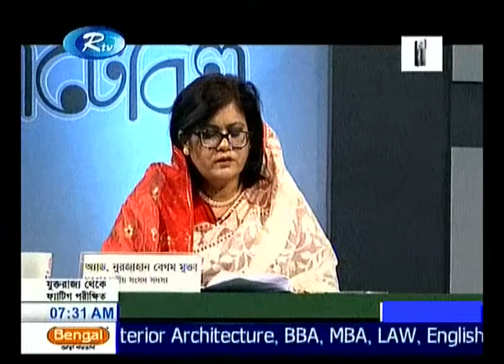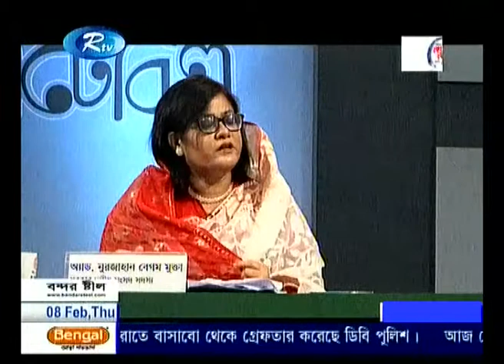Nurjahan Begum Mukta, MP [RTV_ Goaltable_ 07 Feb 2018] Full Talk Show